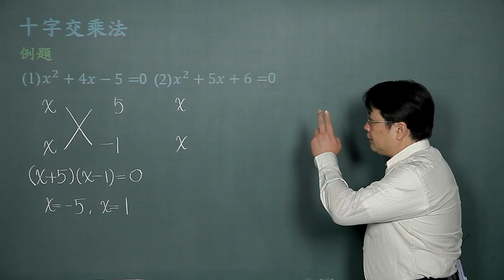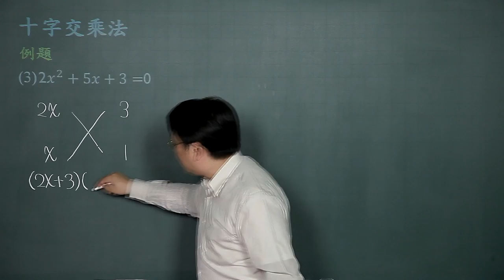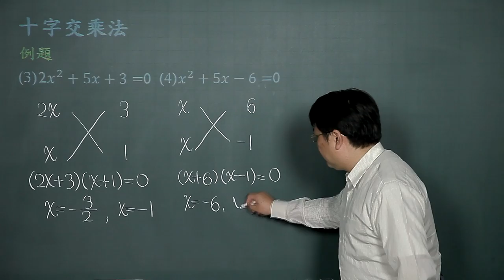十字交乘法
課程簡介：一元二次方程式，若能符合十字交乘法的條件就可快速分解成簡單的兩項一次式的相乘。
課程難度：■□□□□
適合對象：大學一年級
授課教師：李柏堅
製作單位：中華科技大學 遠距教學組
製作人員：林文博 陳憶青 施驊芬 蔡鄢竹